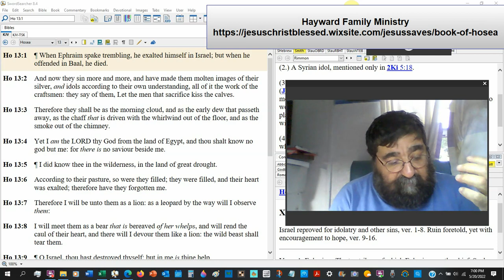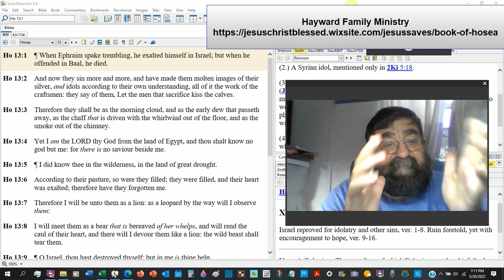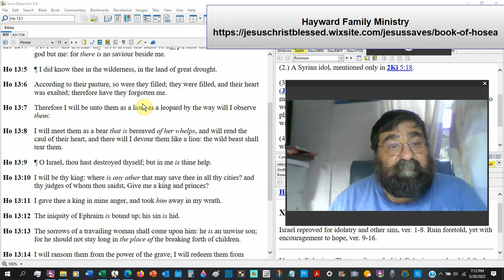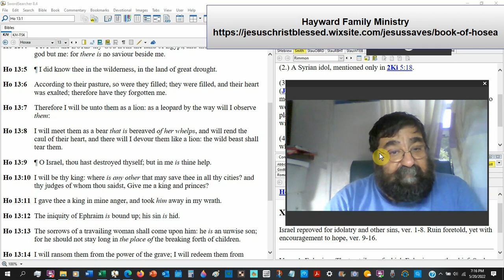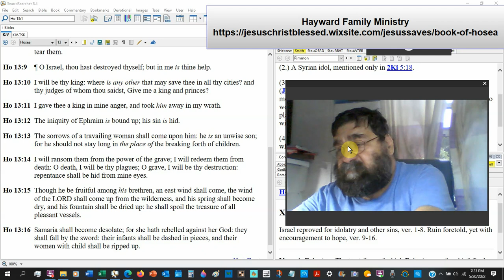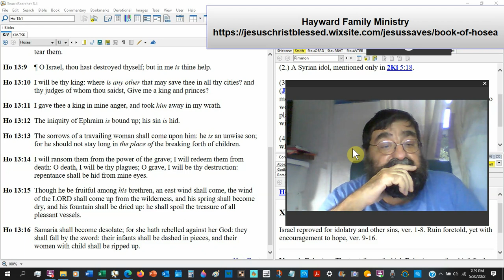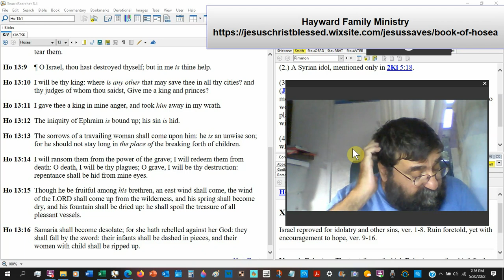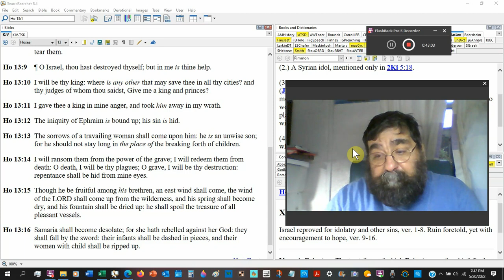Let The Men That Sacrifice Kiss The Calves Hosea 13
Israel was reprimanded for idolatry and other transgressions.
Ruin is foretold, but there is reason to hope.